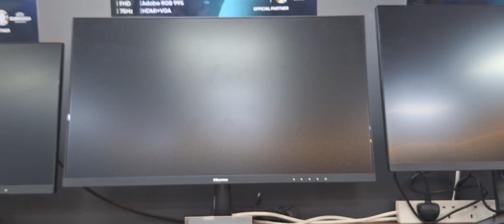Gaming made easy with Hisense 27 Inch N3F 1080p Monitor HISMON27N3FN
Monitor size: 27''
Panel type: IPS/ELED
Resolution: 1920 x 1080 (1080P)
Refresh rate: 75hz
Response time: 14ms (GTG)
Aspect ratio: 16:9
Brightness: 250cd/m2
Connectivity: HDMI x 1 VGA x1